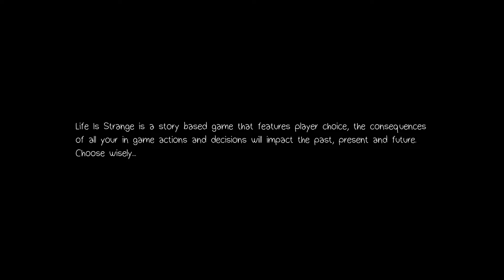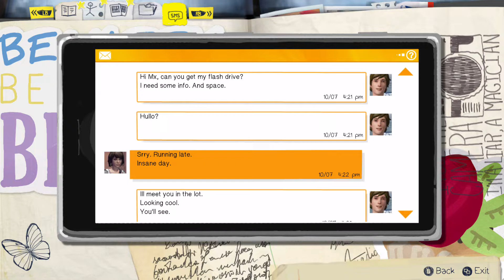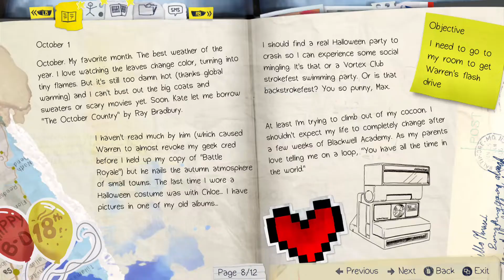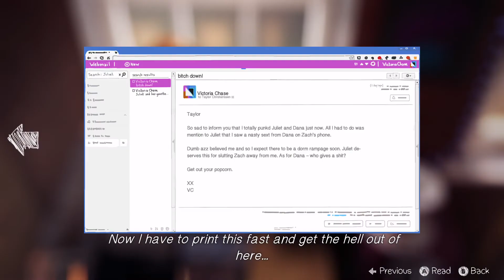Life Is Strange Part 1